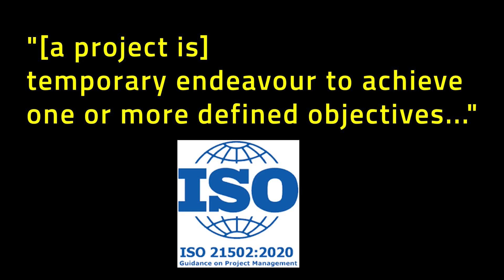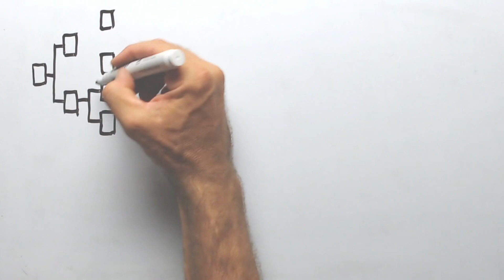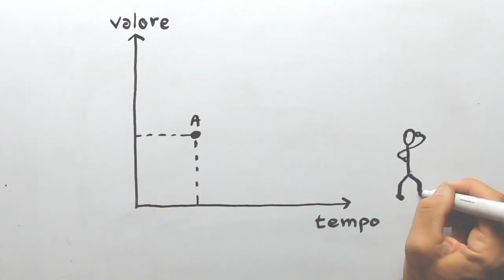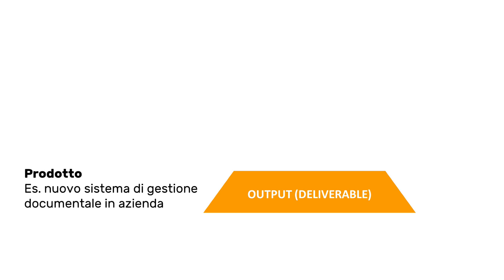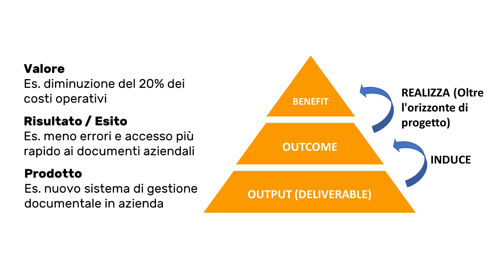OUTPUT, OUTCOME, BENEFIT - La catena del valore di progetto (2021)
Nella gestione di progetto è fondamentale comprendere il significato della catena del valore "output → outcome → benefit".

Facciamo progetti perché ci immaginiamo degli obiettivi di miglioramento e un modo per raggiungerli, realizzando qualcosa.

Questo qualcosa è l'output. Può essere un prodotto, un servizio, un evento, un accrescimento delle proprie capacità (es. un progetto di studio o di crescita personale).

Però, concentrarsi solo sull'output non basta. Dobbiamo focalizzarci sull'outcome, l'esito che l'output del progetto determina e, ancora più importante, il beneficio che se ne potrà trarre.

Il successo del progetto non coincide col successo della sua "gestione", col solo rispetto dei tempi, dei costi e della qualità attesa dell'output, ma dipende dai benefici che il suo outcome riuscirà a far maturare. Questo, come direbbe Simon Sinek, è il "why" di ogni progetto.

00:00 - Perché facciamo progetti
01:15 - Sigla
02:17 - Il "why" di progetto
05:02 - Output, Outcome, Benefit
08:51 - Suggerimenti pratici
11:43 - Il successo del progetto non dipende solo dalla sua gestione
14:08 - Conclusioni

Seguimi anche su Linkedin (dove parlo di Project Management in modo più istituzionale)